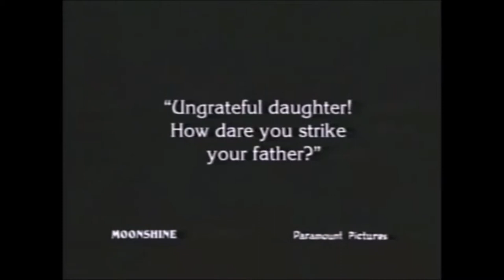8 - "Compassion": History of obesity in silent cinema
Documentary montage of the category "Compassion" of the doctoral research entitled "History of obesity in silent cinema", authored by Cezar Barbosa Santolin, developed with the Postgraduate Program in Physical Education, of the Higher School of Physical Education, of the Federal University of Pelotas (UFPel - RS, Brazil)